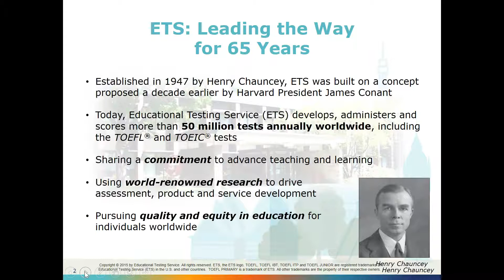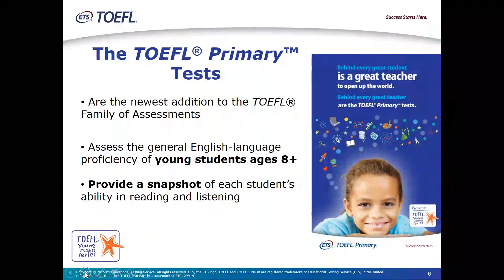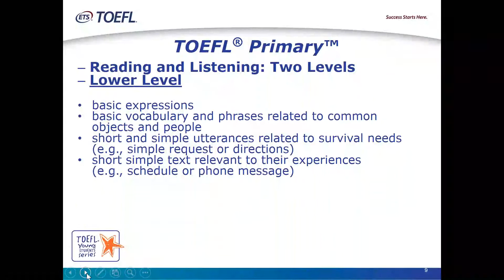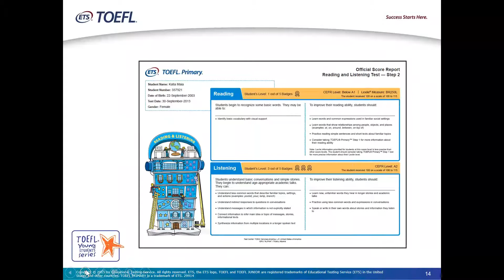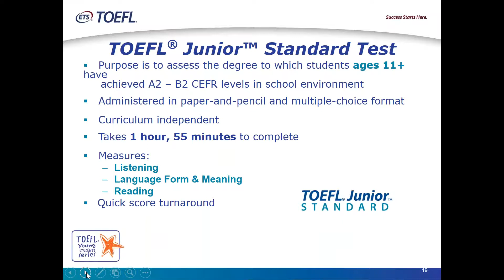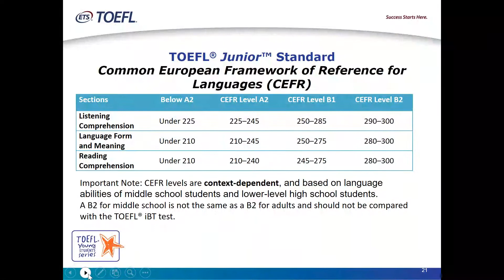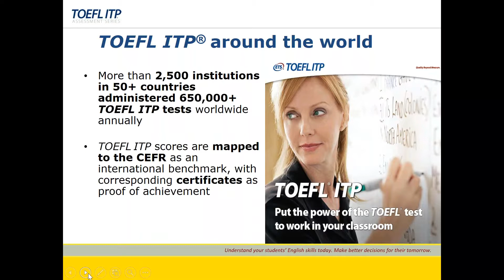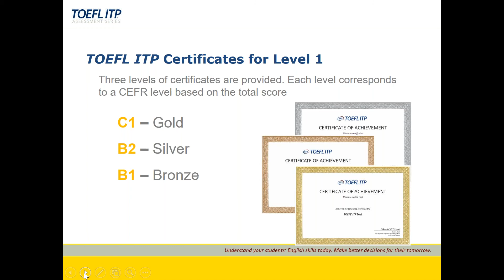The TOEFL Family of Assessments